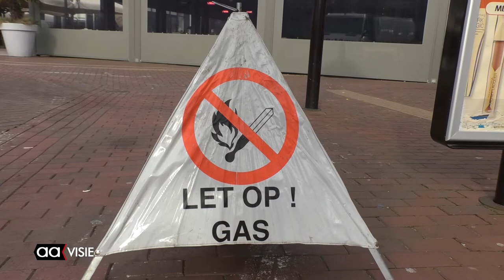Gaslek aan de koornmarkt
Tijdens standaardwerkzaamheden van KPN is er een gaslek geconstateerd tussen de winkels van Etos en Blokker aan de Koornmarkt. Volgens protocol werd Cogas hiervan op de hoogte gesteld. De gealarmeerde brandweer constateerde dat het om een klein gaslek ging.